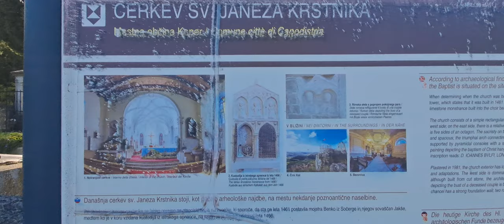2024-04-29 PREDLOKA, cerkev Sv. Janeza Krstnika